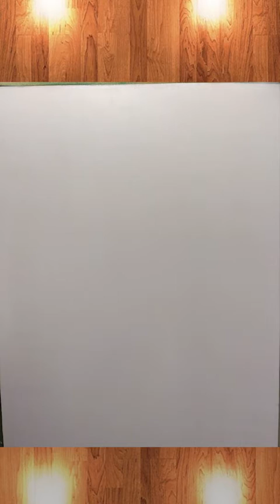CLARITA 3M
Hola a todos. Soy un pintor autodidacta y quiero compartir con todos mis pasos aprendiendo a pintar al óleo. Comienzo realizando un dibujo a lápiz con contorno y estudio de luces y a continuación voy aplicando los pigmentos de óleo. Aplico aproximadamente 4 capas de pintura y dejo secar entre capa y capa. Tras dejar secar finalizo con una capa de barniz. Un saludo.